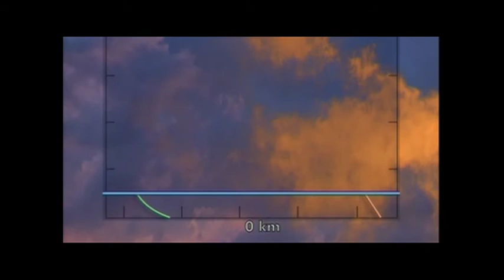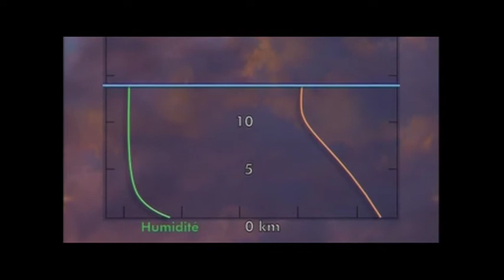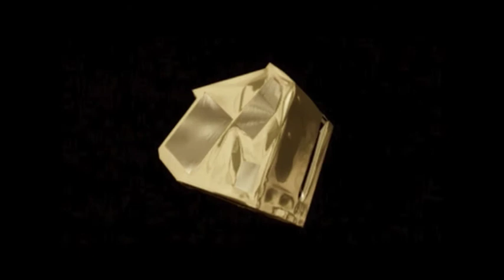DANS LE CYCLONE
IGOR AND THE HIPPIE LAND
CLIP REALISE BY IGOR STANISLAS
DANS LE CYCLONE EXTRAIT DE L ALBUM DRAGONFLY
PRODUIT PAR JEAN-MARIE MIGEOT
TEXTES ET MUSIQUES IGOR STANISLAS
KPJM PUBLISHING .2010